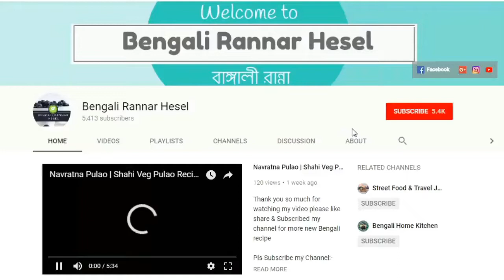Aloor Tarkari for Kochuri | Mistir Dokaner Aloo Tarkari for Kochuri | Potato Curry